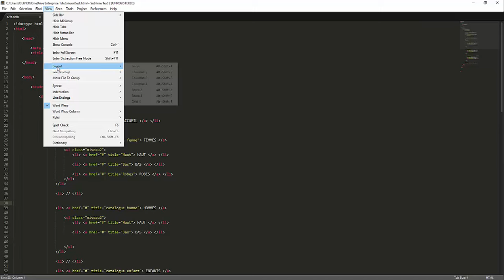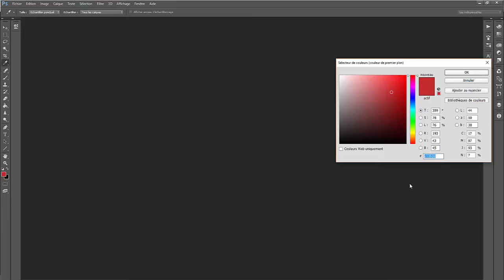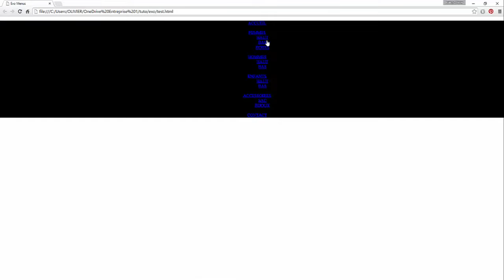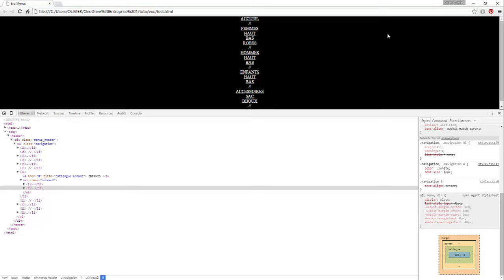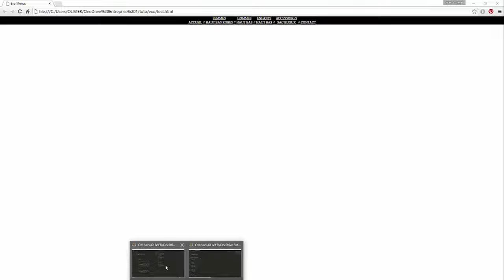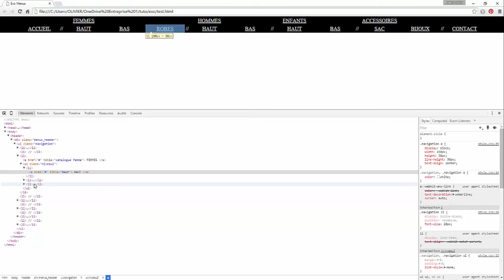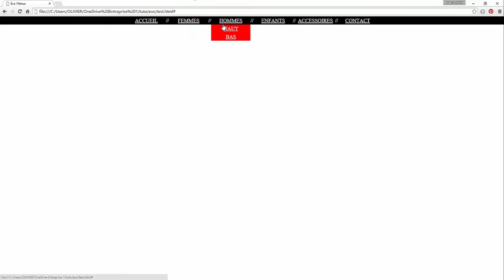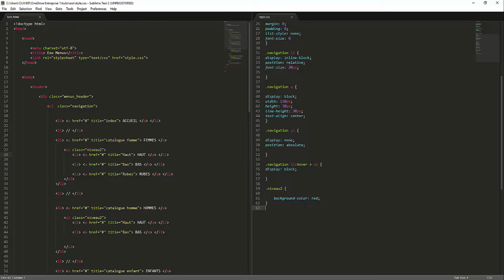Créer un menu déroulant à plusieurs niveaux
Vous êtes peu familier avec le codage ? Le mot « javascript » vous repousse ? Ne vous en faites pas, avec un simple HTML/CSS vous pouvez obtenir facilement un menu déroulant à un ou plusieurs niveaux.

Logiciels: Sublime texte

 Si vous avez lu jusqu’ici, placez le mot « niveau » dans un commentaire